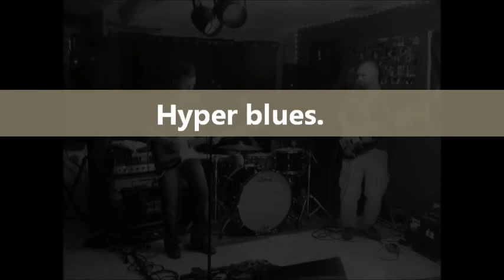auberge ricou dausse hyper blues en concert